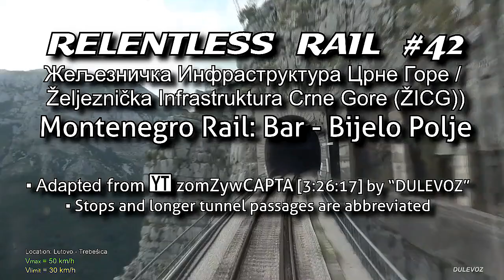Bar to Bijelo Polje CC Philip Tagg